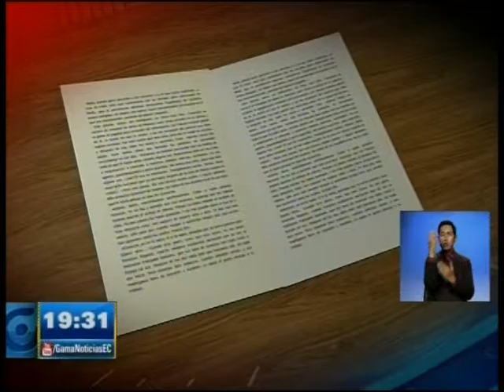CUESTIONAN CONSTRUCCIÓN DE PUENTE